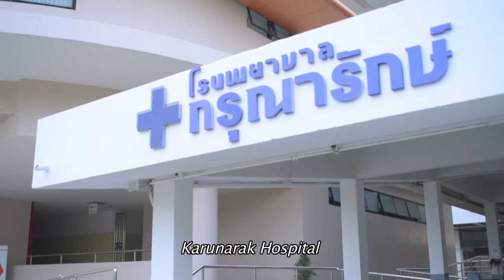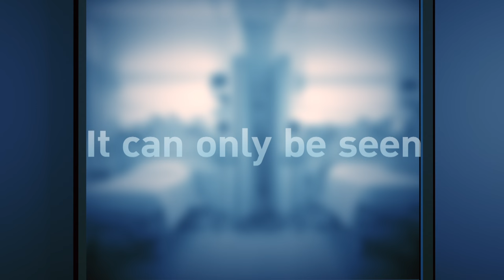I SEE YOU | Official International Trailer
Being a nurse and seeing sick people pass away is very common but seeing ghosts…is totally unusual!

‘Pairin’ (Pat Chayanit) is a newbie nurse at Karunarak Hospital, who has a special ability that no one knows about. She can see spirits!

Pairin is afraid her co-workers will think she is crazy so she tries to keep her special ability a secret. But the harder she tries to be fit in, the more wary all her nurse mates get, so they all keep their distance. Only ‘New’ (Mild Wiraporn), a nurse working in the same ward, befriends Pairin.

At this hospital, Pairin meets ‘Chaba’ (Belle Kemisara), a young heart-stoppingly beautiful ghost who has haunted this hospital for a long time. Chaba often appears just to mess around with Pairin causing her a lot of anxiety.

Luckily, ‘Doctor Men’ (Tor Thanapob), a vibrant young intern doctor is always around to console and joke around with Pairin, cheering her up whenever she gets stressed out.

But when there is an incident that clues ‘M’ (Pae Arak), a doctor known to be very overbearing and chauvinistic, in on Pairin’s ability to communicate with spirits, Pairin must find creative ways to avoid Doctor M before he confirms his suspicions and discloses her secret.

Will Pairin’s secret be exposed? Just what kind of pranks will spirits play on Pairin? See for yourself in ‘I SEE YOU’!